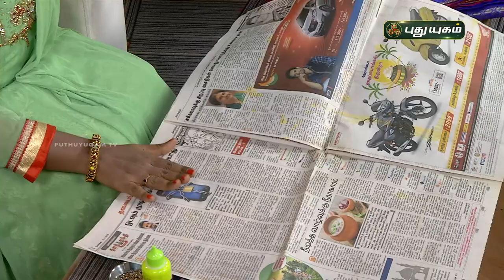Saree Stone work at Home | DIY | Sudha Moorthy | PuthuyugamTV